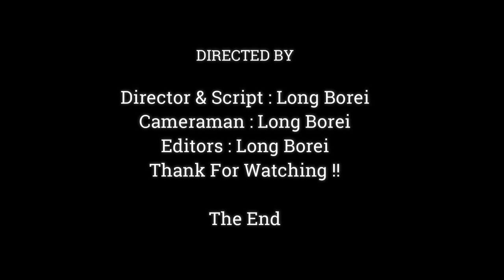Why Mom Hate Me !! OMG Baby Very Hurt On The Neck Cause Mom Warning & Pull Hair Pain Full..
Dear all Value Visitor, This Videos We Want To Show You About ,Why Mom Hate Me !! OMG Baby Very Hurt On The Neck Cause Mom Warning  & Pull Hair Pain Full,